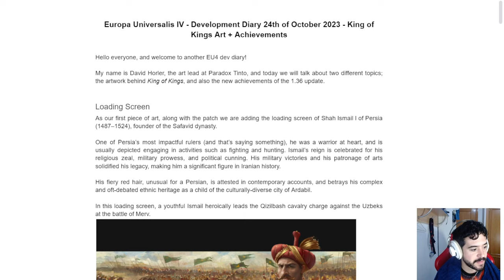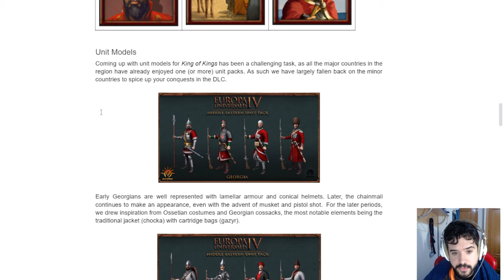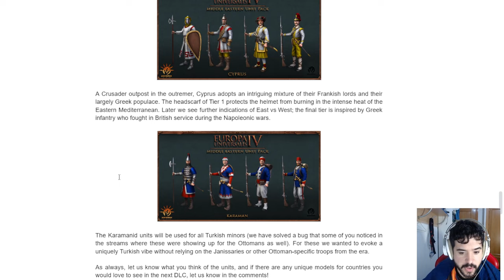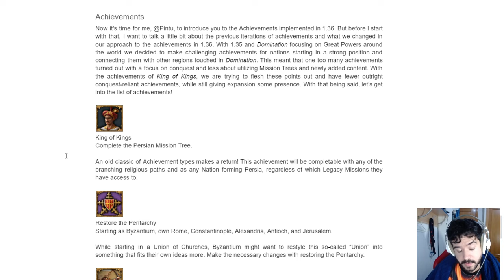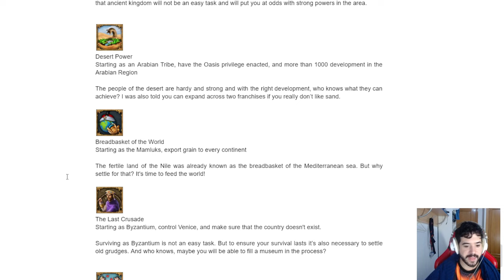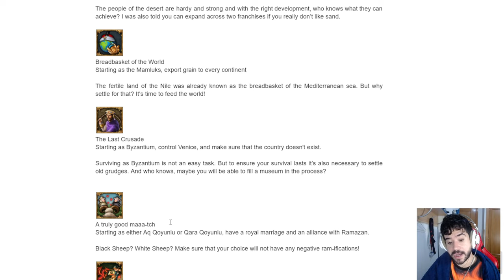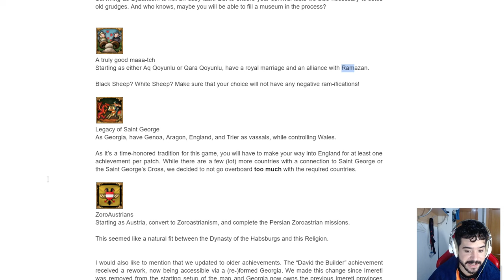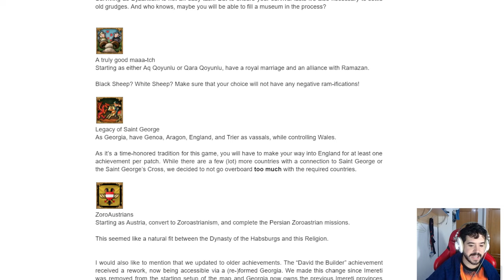Arte y LOGROS de KING OF KINGS - EU4